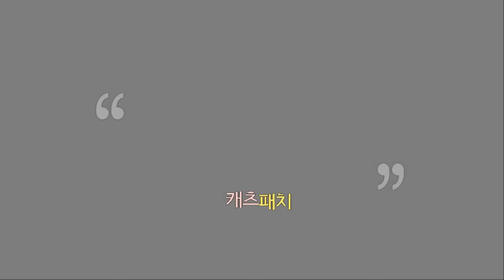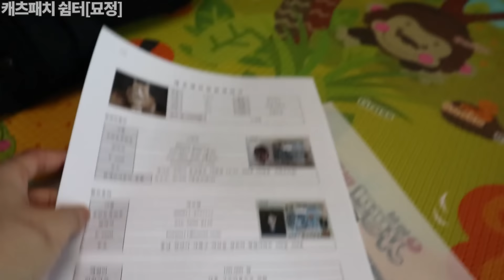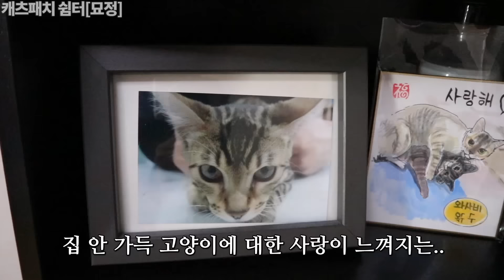죽어가던 사나운 길고양이, 달라질 수 있을까?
음식물쓰레기를 먹고 자라 구내염으로 죽어가던 길고양이 체다..
병원에서 그녀의 별명은 '삵'...
그녀는 달라질 수 있을까?

체다는 현재 입양가서 잘 지내고 있습니다!
입양처 인스타그램 아이디  @hanrannim

고양이들 하고싶은 거 다 해!
네이버에 “캐츠패치”를 검색하세요.
캐츠패치는 보리기자와 문스타냥집사가 운영합니다 :)
아프거나 길 잃은 아이들을 구조하여 치료 후 입양을 보내고 있습니다.

❣️[묘정] 후원계좌 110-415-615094 신한 염지연 - 후원금은 병원비로만 사용, 내역은 블로그에서 100% 공개
❣️[묘정] 후원판매 계좌 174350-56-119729 농협 곽보림 - 구조냥이들 병원비 및 쉼터 운영(월세, 공과금, 사료/간식 등)에 사용

❤️보리기자 반려묘 : 감귤,코코,꼬미
❤️문스타냥집사 반려묘 : 달,별,냥
🧡임보묘 : 망고,토삼
🧡묘정 입소묘 : 깜콩,타미,보니,살구,루기
♥입양간 아이들 : 모르미,탄귤,꾼귤,뭉귤,금귤,치뭉,초롱,하늘,비쥬,감귤,코코,꼬미,애기,밤,자몽,설이,순식,낑깡,연시,홍시,체다
💞고양이별 : 반지,비쥬,춘장

“캐츠패치”는 고양이들을 촬영하고 중계하는 채널입니다.
촬영/영상편집 : 보리기자,문스타냥집사

♥ 입양문의는 카카오톡 플러스친구 "캐츠패치" 1:1대화로 문의주세요.